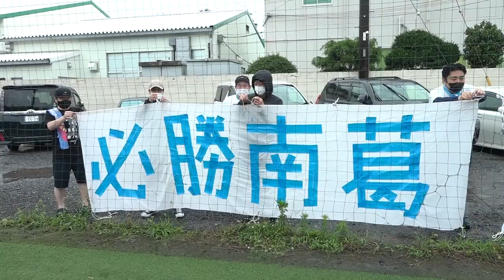宮澤弘の1ゴール1アシストでアイデンティみらいに勝利／関東リーグ2部前期9節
2021年7月4日（日）11:00KO
関東リーグ（2部）前期9節
みらいグランド
南葛SC　2－0　アイデンティみらい

【得点】
1－0　20分　梶塚大哉（南葛SC）
2－0　81分　宮澤弘（南葛SC）

【警告】
22分　楠神順平（南葛SC）
53分　鈴木和希（アイデンティみらい）

【主審】松田卓磨
【副審】坂元隆介、照井優
【第4審判員】内田賢一郎

【観客】97人
【天候】雨
【気温】21.1℃
【湿度】90%
【風】無し
【ピッチ状態】人工芝、水含み

‹南葛SC›
１ 大河原弘樹(Cap.)
３ デイビッソン
６ 三原向平
５ 梶塚大哉
４ 加藤颯人（→68分 15 青木剛）
28 布施周士
23 幸野志有人（→90+1分 44 相澤祥太）
29 下平匠
11 楠神順平（→HT 9 岡田翔平）
33 河本明人（→75分 2 能登正人）
41 宮澤弘（→90+1分 37 河野広貴）
ベンチ
22 川俣慎一郎
25 石井謙伍
監督
森 一哉

‹アイデンティみらい›
１ 本田大雅
３ 今橋涼
４ 小圷瑛士
５ 鈴木和希
２ 喜多佑真（→76分 14 都並智也）
６ 深松俊平
７ 川村誠也
８ 小黒翔太(Cap.)
22 菊池建（→76分 20 臼田拓海）
９ 松田大輝（→65分 23 矢越隆晟）
17 丸﨑誠也（→65分 25 郡司滋比古）
ベンチ
31 田中菖太
19 畑田利樹
28 宮嶋祐槻
監督
岡島 輝樹